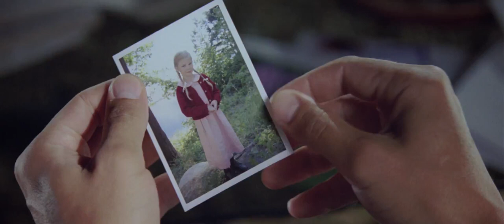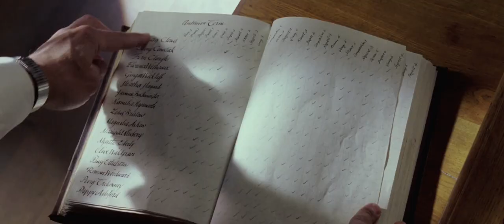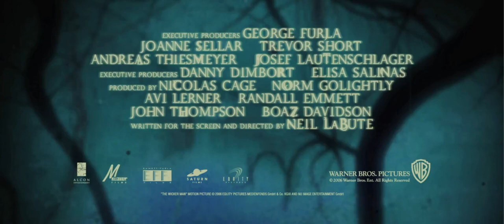THE WICKER MAN (2006) Official trailer HD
Out patrolling a California highway, police officer Edward Malus (Nicolas Cage) stops a station wagon to return a little girl's lost doll. Moments later, a runaway truck slams into the station wagon, igniting it into a fiery wreck with the mother and child trapped inside. Edward fails to save them before the car explodes...and then spends months of his life choking down pills to get the image of their faces out of his head.
But Edward is about to get a second chance.
A desperate letter from his former girlfriend, Willow (Kate Beahan), arrives at his home with no postmark. Willow came into his life and left just as unexpectedly years before. But now, her daughter Rowan has gone missing, and Edward is the only person she trusts to help locate her. She asks him to come to her home on a private island—Summersisle—a place with its own traditions where people observe a forgotten way of life. Edward seizes the opportunity to make his life right again, and soon finds himself on a seaplane bound for the islands of the Pacific Northwest.
But nothing is what it seems on isolated Summersisle, where a culture, dominated by its matriarch Sister Summersisle (Ellen Burstyn), is bound together by arcane traditions and a pagan festival called "the Day of Death and Rebirth." The secretive people of Summersisle only ridicule his investigation, insisting that a child named Rowan never existed there...or if she ever did was no longer alive.